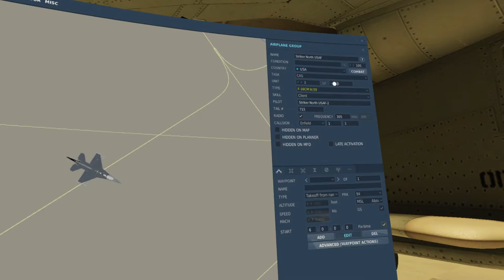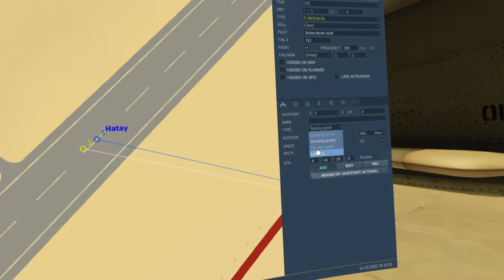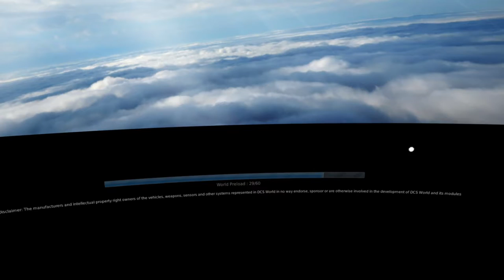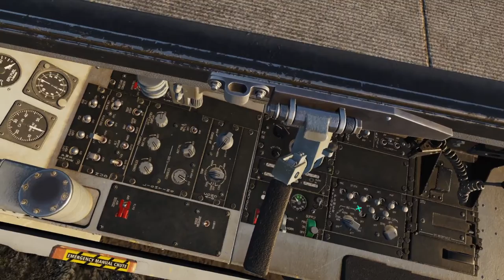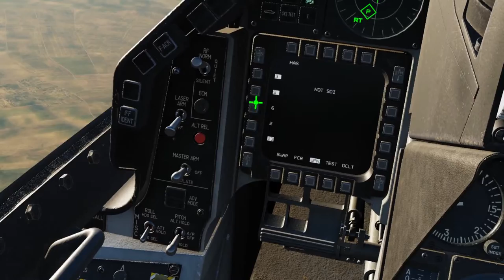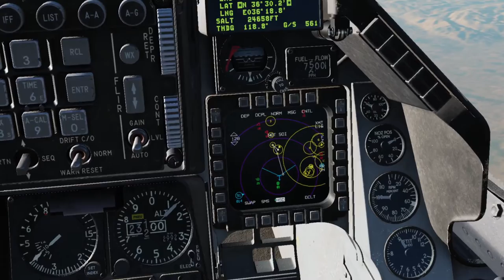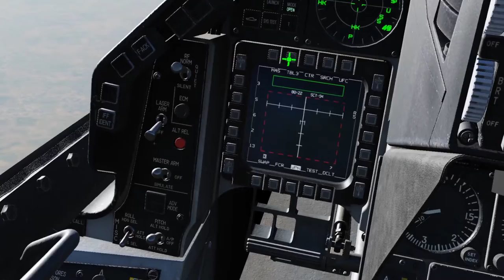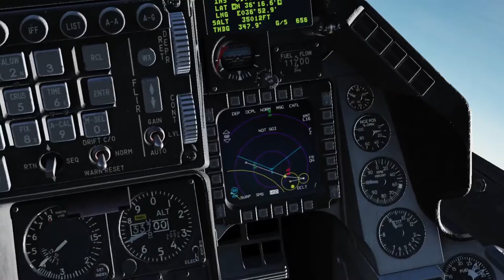Syria Framework 1.1 Sead and cap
DCS WORLD  the syria framework 1.1 map. sead and cap in the f16